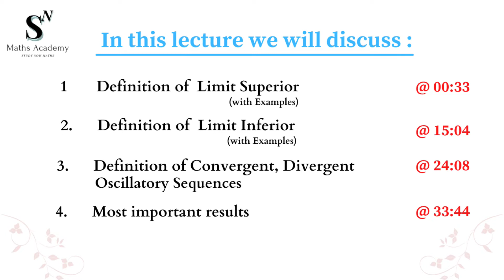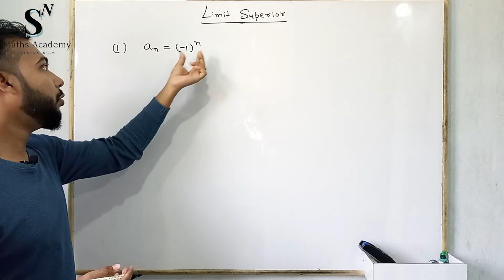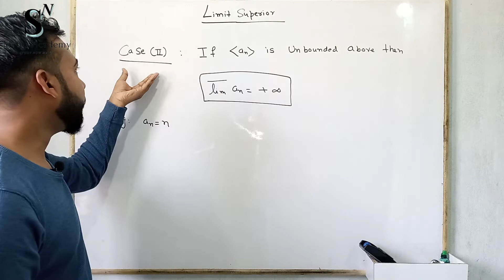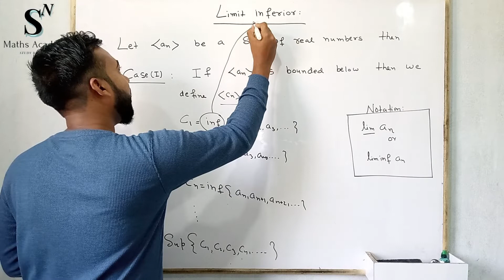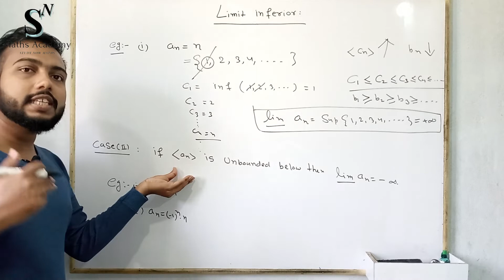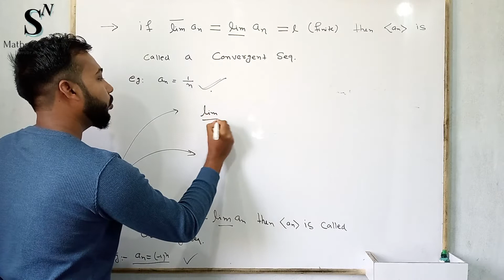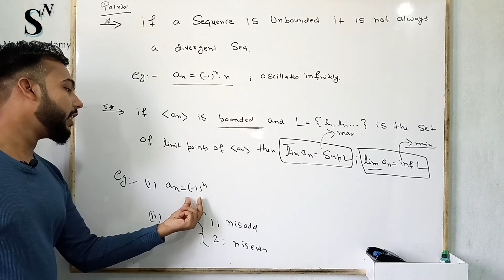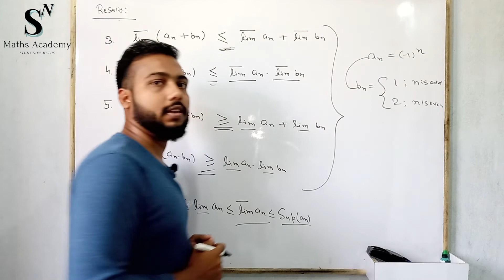Limit Superior and Limit Inferior of a Sequence | IIT JAM Mathematics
In this video we have discussed about limit superior and limit inferior of sequence.
 Limit inferior and superior is very important part of real analysis in the chapter sequence of real numbers for iit jam mathematics examination.

After watching this video you'll learn much more about limsup and liminf for a real sequence.

Key Moments :
  0:00 - Introduction of the Topic
  0:33 - Definition of Limit Superior
15:04 - Definition of Limit Inferior
24:08 - Convergent , Divergent and Oscillatory Sequences
33:44 - Most important Results

𝐀𝐁𝐎𝐔𝐓 𝐔𝐒 :

𝐒𝐍 𝐌𝐚𝐭𝐡𝐬 𝐀𝐜𝐚𝐝𝐞𝐦𝐲 is the platform where one can get video lectures for IIT JAM Mathematics, CSIR NET Mathematics examination. The most important thing about this academy is we started the concept from a very basic level and end it to a high level. For all topics like Real analysis, Ordinary Differential Equations, Linear Algebra, Modern Algebra, etc.